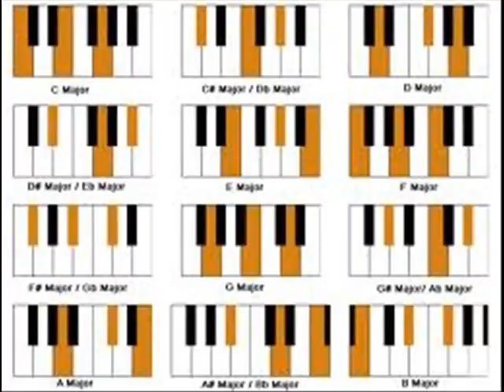RADHE RADHE RADHE JAY JAY JAYA SRI RADHE by Nick108